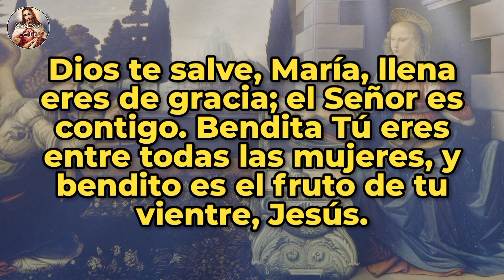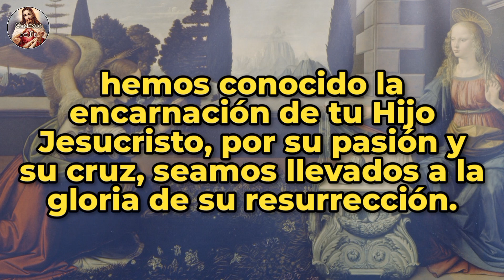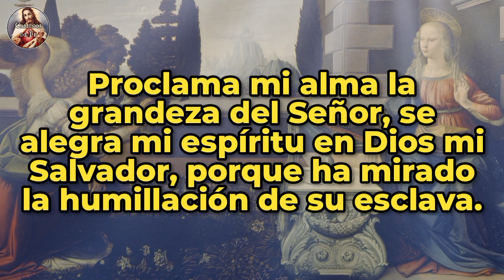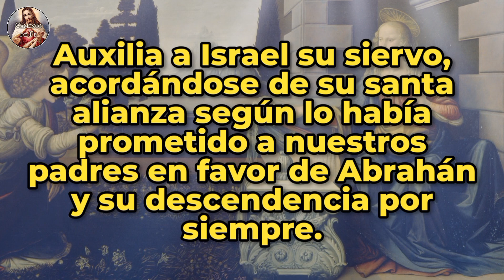ÁNGELUS | 03-ENE-24 | CAMINOS DE FE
Ángelus del amanecer | Miércoles 03 de Enero de 2024 |  @caminosdefeoficial